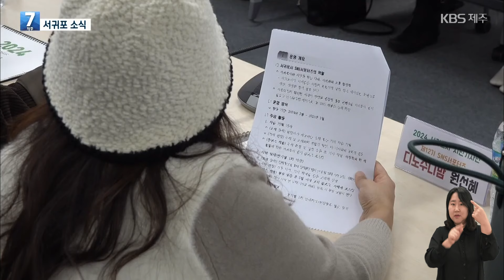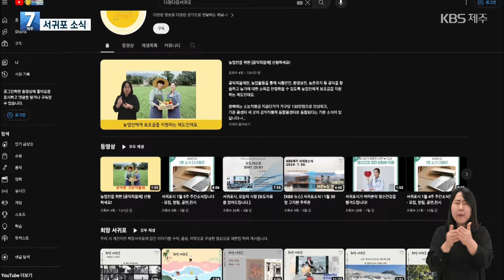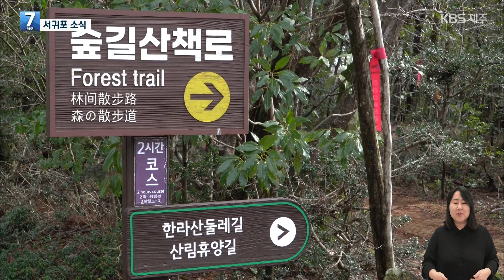【KBS 뉴스】 서귀포소식 ! 2월 6일 한상현 주무관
1. 2024 서귀포시 시민기자단,
   ‘APEC 정상회의 제주 유치’ 홍보와 함께 본격 활동 시작
2. 서귀포시 시각장애인 등 정보 취약계층 배려,
    ‘보도자료를 읽어드립니다’ 서비스 진행
3. 영원한 맨발의 디바 ‘가수 이은미’ 서귀포 무대에
   - 오는 18일, 서귀포예술의전당 2024 이은미 라이브투어 '녹턴' 공연
4. 서귀포자연휴양림,
  ‘임(林)과 함께하는 내 몸 밸런스’ 프로그램 참여자 모집